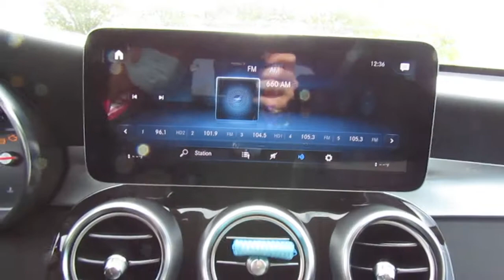2020 Mercedes-Benz GLC GLC 300 4MATIC SUV